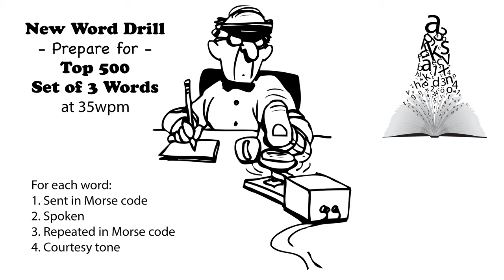Sets of 3 Words - New Word Drill - 35wpm